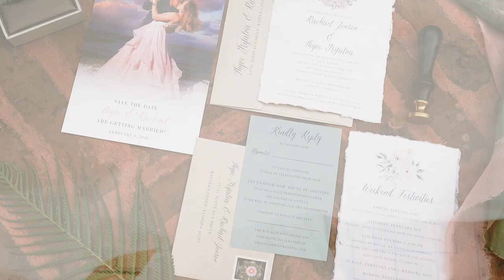Couple Shares Emotional Vows in Ancient Ruins in Antigua, Guatemala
Rachael & Thyve' exchange intimate and emotional vows in ancient ruins at their destination wedding in Antigua Guatemala. Our first travel wedding of 2020 was to Antigua Guatemala for Rachael & Thyve's stunning destination wedding. Everything about their weekend was epic - from the beautiful ancient ruins where they shared their vows, to the gorgeous coffee farm in the shadow of Antigua's iconic volcano. They closed out their weekend with one of the most live parties we've ever filmed. Shots on a platter? Let's gooooooo! 😂 We would love to spoil the film with a blog post, but you just need to watch this one. Have tissues on hand, friends.
Featuring Vendors:
Videographer: KEJ Productions
Venue: Filadelfia Coffee Resort
Planning: Taylor Rae Events
Photo: Studio Lemus
MUA: Laura Reynolds Artistry
Bridal Boutique: One & Only Bridal
Invites: Andi Mejia

↣For the GEAR HEADS. The KEJ KIT:

Our primary A & B cam
Our secondary cam
Elaine’s Primary lens
Kaleb’s primary lens
Our backup gimbal lens and handheld party lens
KEJ’s most versatile lens
The best ceremony lens
Our favorite ND filters
Best aerial travel drone
Our favorite drone filters
Audio Recorders & Mics
Best dual recorder for board feeds
Best small lavelier recorder
Best lavelier recorder in WHITE!
The on camera microphone we’ve used since day one
Our go to backup ambient recorder
Audio Cables and Adapters
XLR Y cable
XLR turnaround
Balanced 1/4” to XLR adapter
1/4” to RCA adapter
XLR to mini adapter
Hardware
Elaine’s Monopod
Kaleb’s Monopod
Ceremony Tripod
The most versatile travel tripod
Super stable tripod
The head that goes on everything
Pistol grip stabilizer
Our OG stabilizer
Lighting
Our ride or die party light
Our creative handheld light

MB01G2PYBQB9NXO